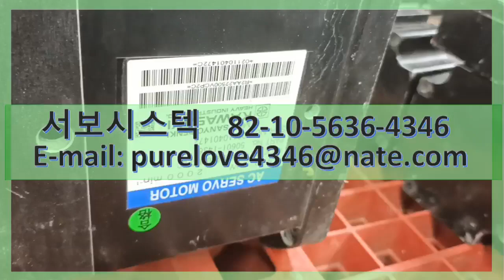SANYO DENKI KAWASAKI AC SERVO MOTOR R2AA22500VCP2C